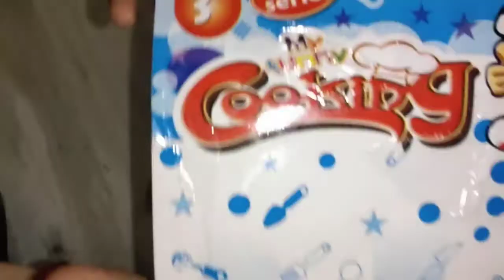kids Kitchen Set Unboxing Video